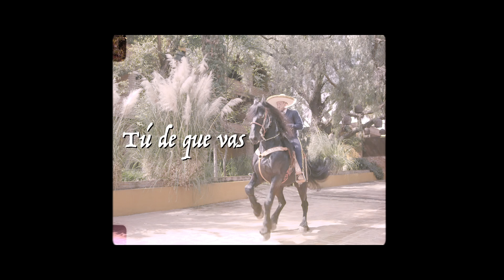Tú De Que Vas, Pancho Uresti Ft. Melissa Plancarte - Vídeo Oficial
Disfruta de este maravilloso éxito titulado Tú De Que Vas interpretado por nuestro artista Pancho Uresti al lado de su hermosa esposa Melissa Plancarte. Te Encantará!

Autor: Franco De Vita

Letra:

Si me dieran a elegir una vez más
Te elegiría sin pensarlo
Porque no hay nada que pensar

Que no existe ni motivo, ni razón
Para dudarlo ni un segundo
Porque tú has sido lo mejor

Que tocó este corazón
Y que entre el cielo y tú
Yo me quedo contigo

Si te he dado todo lo que tengo
Hasta quedar en deuda conmigo mismo
Y todavía preguntas si te quiero
¿Tú de qué vas?

Si no hay un minuto de mi tiempo
Que no me pases por el pensamiento

Si esto no es querer entonces dime tú lo que sera
Si necesito de tus besos pa'que pueda respirar

Y de tus ojos que van regalando vida
Y que me dejan sin salida
¿Y para qué quiero salir?
Si nunca he sido tan feliz

Que te prefiero mas que nada en este mundo.

Si te he dado todo

Si no hay un minuto